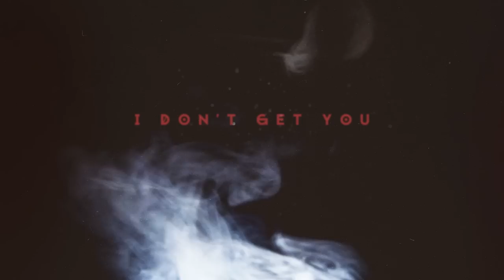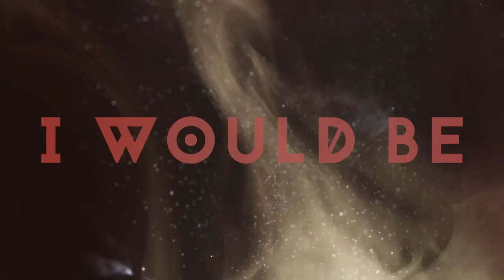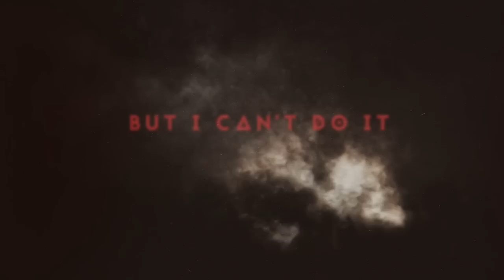"Please Everybody" - Jason Chen (Lyric Video)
Stream all my songs online for free on Spotify!